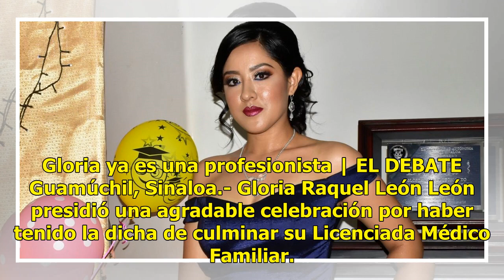Gloria ya es una profesionista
Gloria ya es una profesionista | EL DEBATE Guamúchil, Sinaloa.- Gloria Raquel León León presidió una agradable celebración por haber tenido la dicha de culminar su Licenciada Médico Familiar. El ameno convivio estuvo organizado por sus padres Pedro Luis León Cuevas y Gloria Raquel León Soto. Familia...